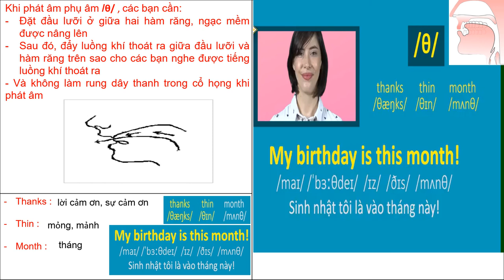#31# ÂM /θ/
Cách đọc đúng: Đọc gần giống th

- Vị trí cấu âm: Đầu lưỡi đặt vào giữa răng cửa trên và răng cửa dưới.

- Phương thức cấu âm: Đẩy luồng hơi từ từ ra ngoài qua khe giữa đầu lưỡi và răng cửa trên.

- Đặc tính dây thanh: Khi phát âm, dây thanh không rung. Bạn có thể đặt ngón tay lên cổ họng để kiểm tra. Hoặc: Nếu bạn cầm một mảnh giấy phía trước miệng khi đẩy luồng hơi ra ngoài, mảnh giấy sẽ rung.